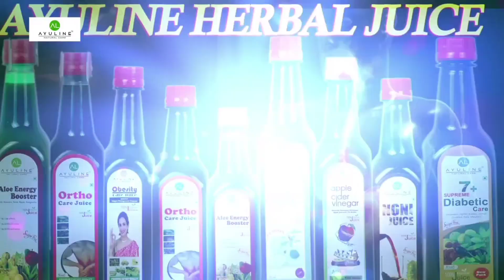Dogrian di Shaan : Kiran k verma in Conversation with Mr.Reetiz Khajuria Sr.BJP Youth Leader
Dogrian di Shaan : Kiran k verma in Conversation with Mr.Reetiz Khajuria Sr.BJP Youth Leader & Social Activist J&K UT @Jago Jammu News